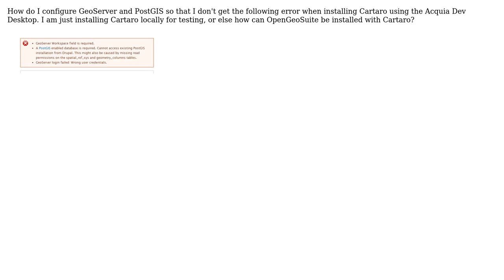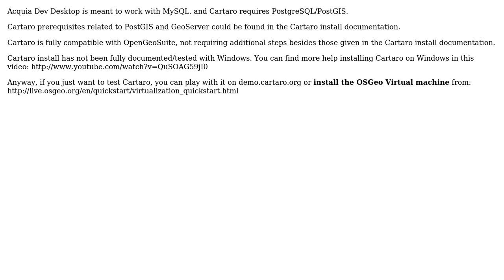GIS: Installing Cartaro using Acquia Dev Desktop and link it with GeoServer and PostGIS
With thanks & praise to God, and with thanks to the many people who have made this project possible! | Content (except music & images) licensed under CC BY-SA | Music | Images & others | With thanks to user nmtoken user josemaina user azuledu and the Stack Exchange Network Trademarks are property of their respective owners. You are responsible for your own actions.